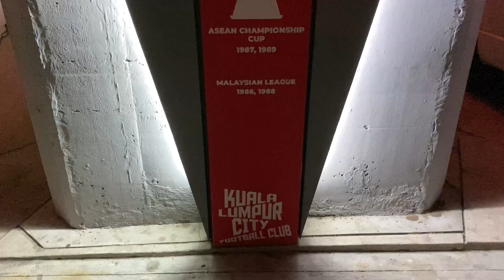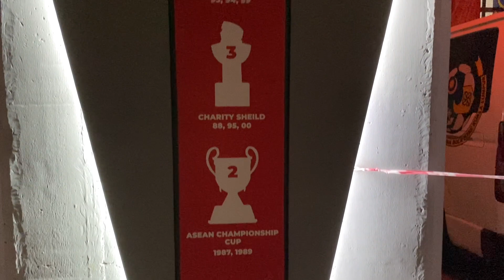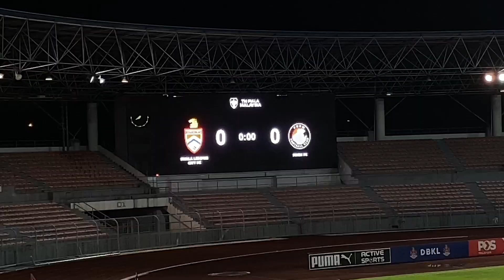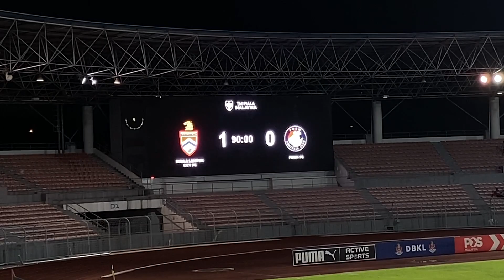Piala Malaysia 2022: Mana 27 ribu yang turun hari tu?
Perlawanan kedua KL City bertemu PDRM selepas menang perlawanan pertama 3-0. Sekali lagi tiada masalah untuk KL walaupun beraksi agak hambar, tetapi jaringan cantik Zhafri memecahkan kebuntuan. KL City membuat inisiatif baik dengan memberikan diskaun kepada siapa yang turun ke Bukit Jalil untuk final Piala AFC lalu. Sayangnya, 27k yang diharapkan, hanya lebih 500 yang turun. Satu perkara yang perlu diubah apabila bertemu Terengganu FC di suku akhir pertama nanti.